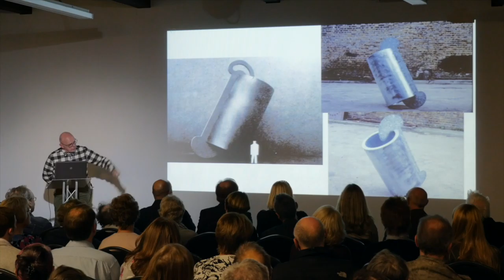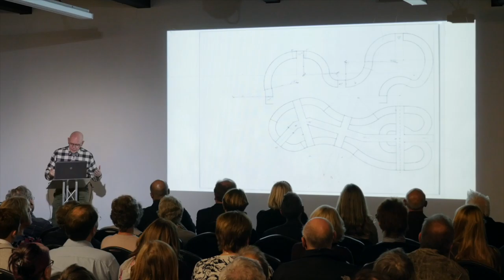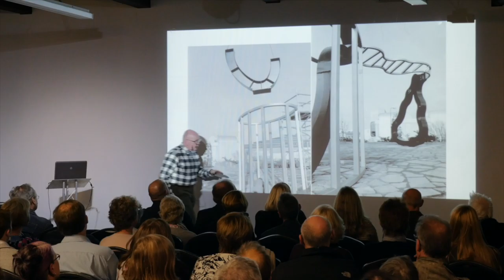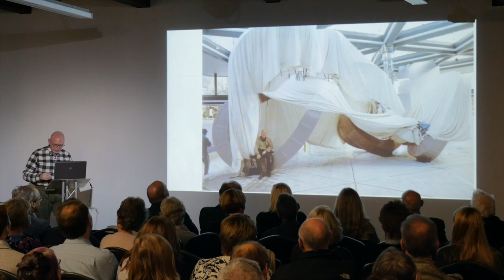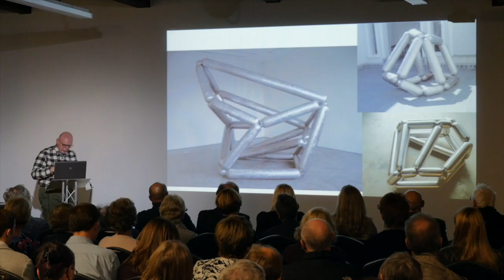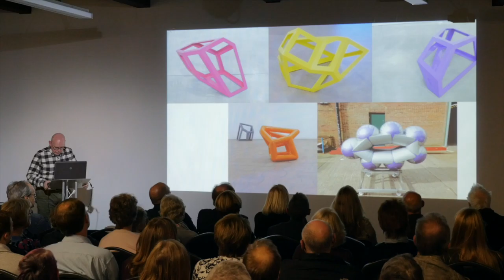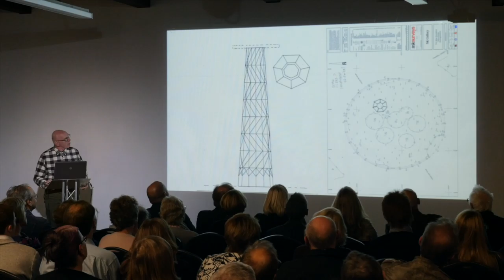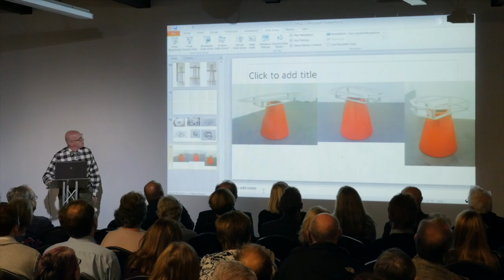Richard Deacon / 'In Conversation'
MK Gallery is working with artist and Turner Prize winner Richard Deacon on an ambitious public art project, to be installed on a roundabout in Milton Keynes during 2017.

During this In Conversation event, Richard presented an illustrated talk about his practice and shared his proposed design for the sculpture.